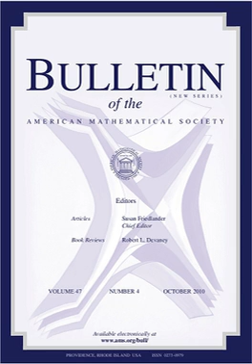Bulletin of the American Mathematical Society (N.S.) | Wikipedia audio article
00:00:47 1 Scope
00:01:35 2 History
00:02:23 3 Indexing
00:03:11 4 See also

- Socrates

SUMMARY
The Bulletin of the American Mathematical Society is a quarterly mathematical journal published by the American Mathematical Society.